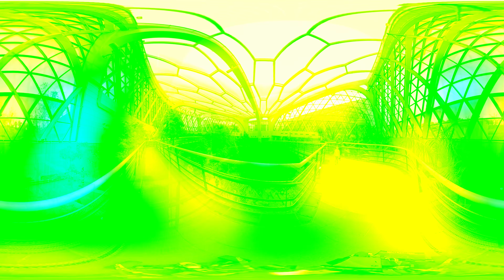VR로 본 서울 - 서울식물원 ( Drone & VR360 Shot of SEOUL - Seoul Botanic Park)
서울 강서구에  위치한 서울식물원의 모습을  VR360 카메라에 담아보았습니다.
VR 360으로 본 서울식물원의 모습을 즐기러  지금 함께 가보시죠!!